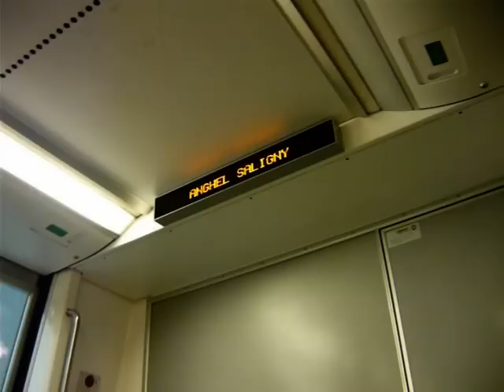A doua zi cu Bombardier Movia pe M3 - urmeaza statia Anghel Saligny